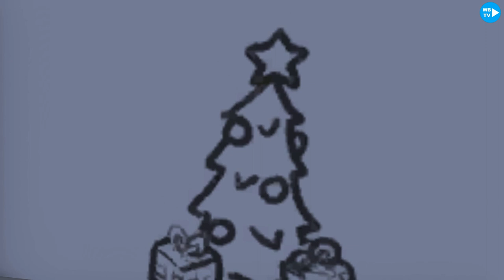New Wobbly Life Update We Unlocked Bathroom Wobbly Clothes, Clown Car, Pie in Face Hat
We love this New Update Wobbly life v0.8 where we Unlock the Clown Car, Pie in Face Hat & Bathroom Wobbly Clothes